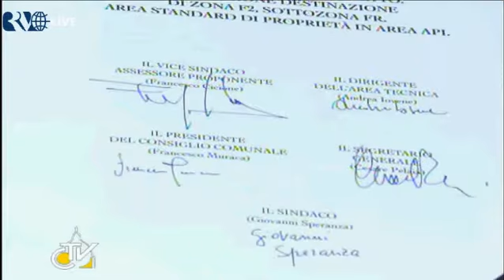papst benedikt besucht lamezia terme - pope benedict visits lamezia terme - 9.10.2011 (3)